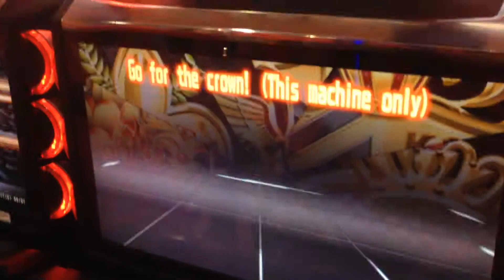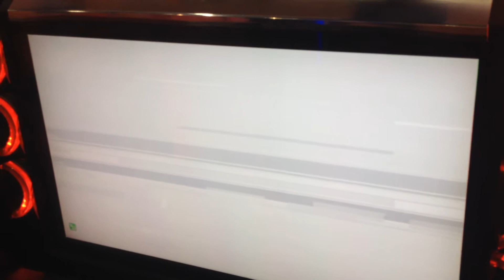WMMT4 - Hakone Run feat. R2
knL - Subaru R2 - SSS (Legit)
Driven by: JPT26 (Team MR-S Philippines)
Camera: knL (Team MR-S Philippines)
Recorded with iPhone 4S